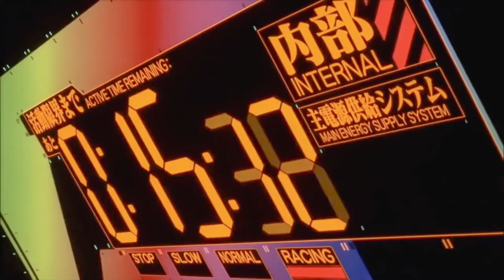ｓｈｅ ｓａｉｄ ///// Underwater Cartographers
Neon Genesis Evangelion AMV

Five greatest rappers of all time:

1. Soyboy
2. $oyboy
3. S o y b o y
4. $ o y b o y
5. $ ᴏ ʏ ʙ ᴏ ʏ

$ ᴏ ʏ ʙ ᴏ ʏ $ ᴇ $ $ ɪ ᴏ ɴ $ explores fully what happens when a clown loses his way. The sessions have something for the whole family!
Anti-trump, Anti-left and Anti-government.
A real plethora of stories await you on THE one and ONLY

$ ᴏ ʏ ʙ ᴏ ʏ $ ᴇ $ $ ɪ ᴏ ɴ $